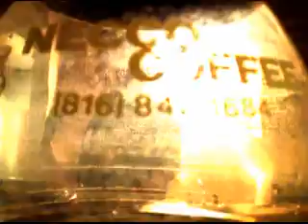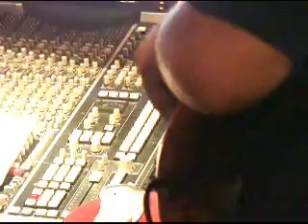The Messiah Complex | In the Studio Pt. II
Mitch records bass tracks while Ryan helps himself to loads of free candy.